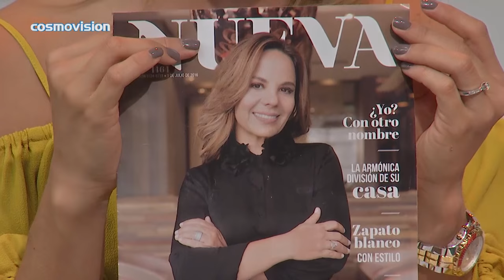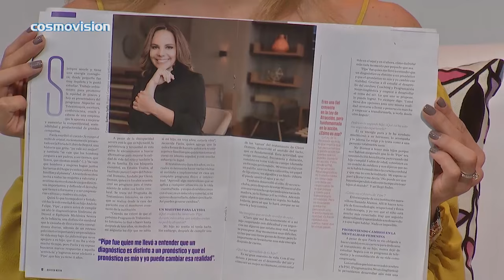Cinco tips para ser exitoso viviendo el presente Parte I - @PaolaRuedaLopez en Muy Femenino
Nuestra directora y presentadora Paola Rueda López (@Paolaruedalopez), presenta la sección NegociosEnTuMundo desde Muy Femenino en el Canal Cosmovisión, en la que comparte algunos detalles y elementos de su conferencia "Decido ser feliz".

Algunos de estos consejos son:
1. Decida. ¿Cuál es esa decisión que quiere tomar y que lleva tiempo postergando?
2. Enamorarme de mi realidad: consiste en construir un entorno adecuado o favorable que sea propocio para alcanzar esa decisión.
3. Conciencia: consiste en vivir el hoy, dejar atrás el pasado y en ser conciente de que uno mismo es dueño de su realidad y de su futuro.
4. Inspiración: consiste en conseguir eso que lo motiva y lo inspira, aquello que lo conecta con esa meta que desea lograr.

SECCIÓN "NEGOCIOS EN TU MUNDO" EN COSMOVISIÓN
Lo invitamos ver la sección de Paola Rueda López todos los jueves a la 1:30 p.m en el programa Muy Femenino por el Canal Cosmovisión.